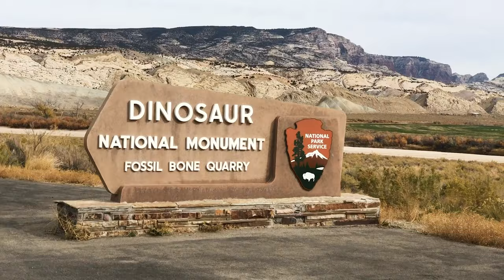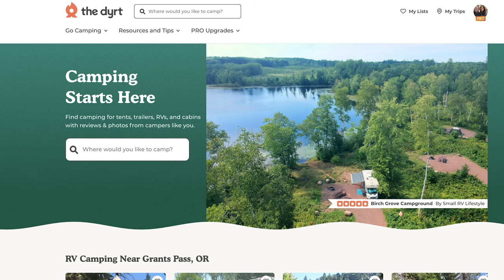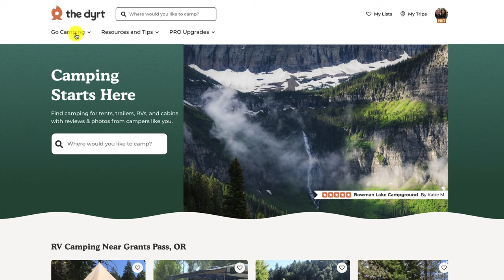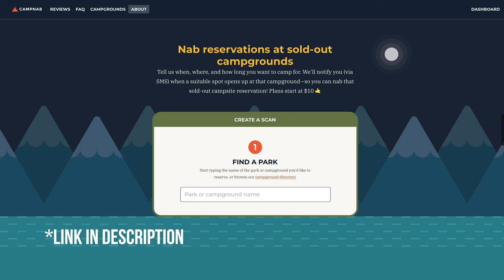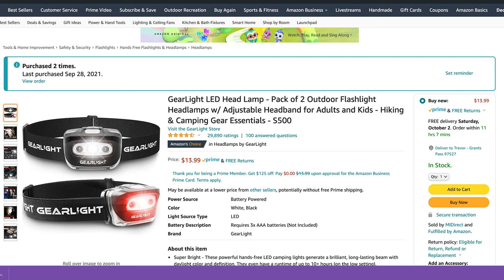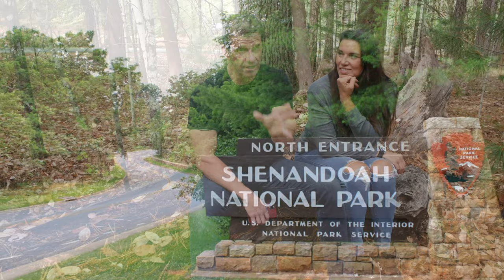National Parks For RVers 🌲 Must Watch B4 You Go!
Considering National Parks for RV Camping? Wondering if your RV length will fit in a National Park site or how to book an RV site in a National Park Service campground?  We've got the RV secrets you need to know, whether you're full-time RV living or a weekend warrior!

That headlight!
National Park Service:  NPS.gov
Book a site:  recreation.gov

What's the best RV length for fitting in National Park RV campgrounds?  Which passes are available to get you into the park? What does an annual America The Beautiful Pass cost?  Which is the largest RV site available of any RV site in the NPS system?  How can you know when a site frees up at a National Park? Are National Park Service Campgrounds RV friendly?  What RV apps can help? We've got all the answers in this National Parks video you MUST watch before you go!

⛺️ Try The Dyrt For Free 🌳

Check this out!! 1500 Insanely awesome places to stay with your RV for just $75 a year!  Museums, wineries, farms, and golf courses, all across the US, Baja California and Mexico!

🚞 My Nature Book Adventures
Adventure Planning Journals and so much more!